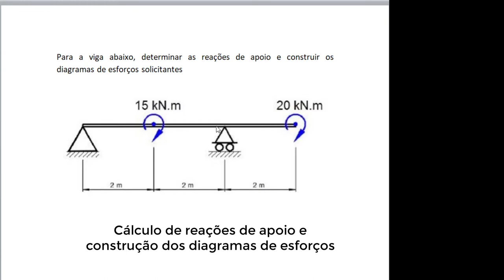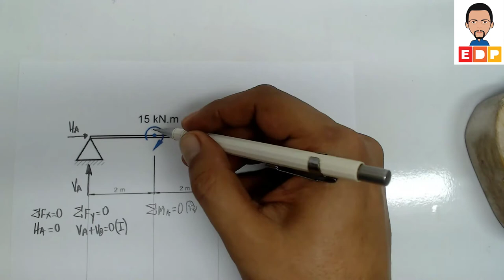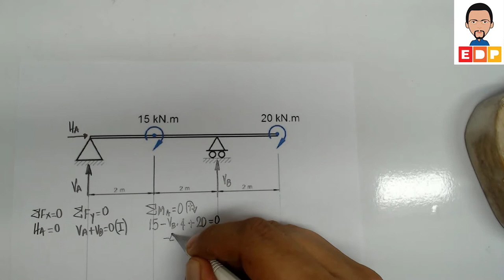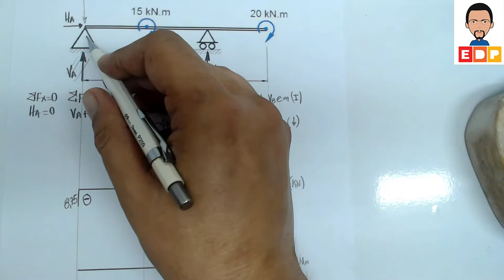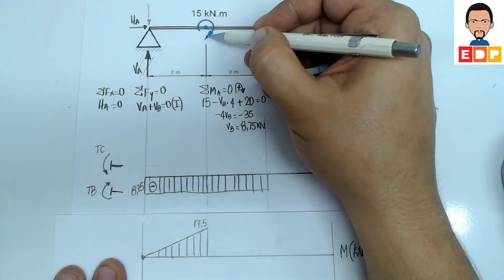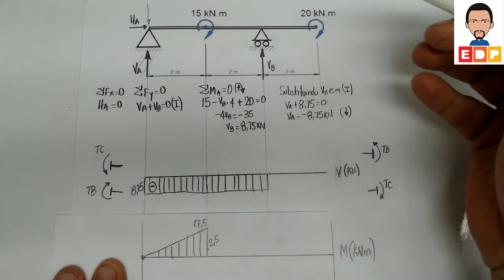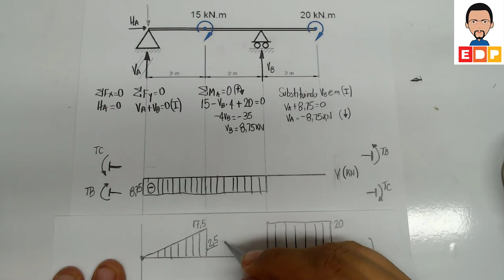Resistência dos Materiais Como calcular reações de apoio e construir diagramas de esforços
Neste vídeo de Resistência dos Materiais mostro como calcular reações de apoio e construir diagramas de esforços